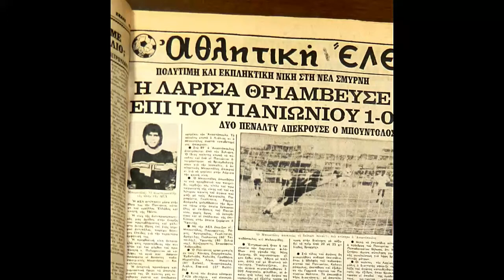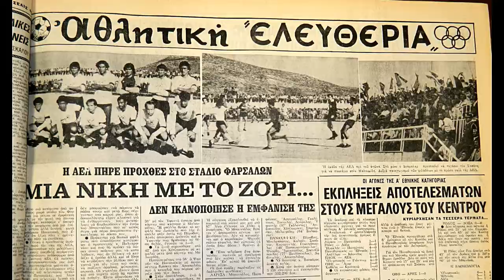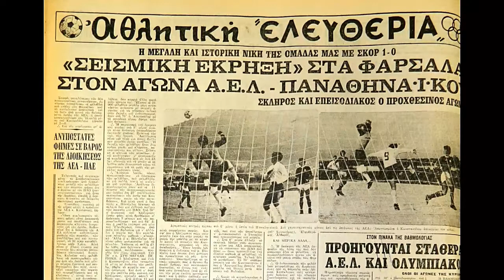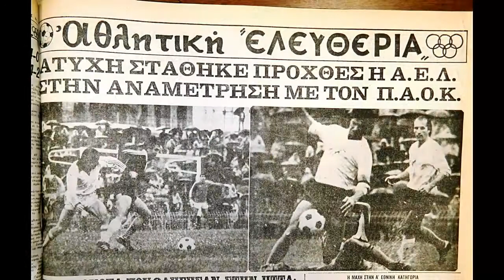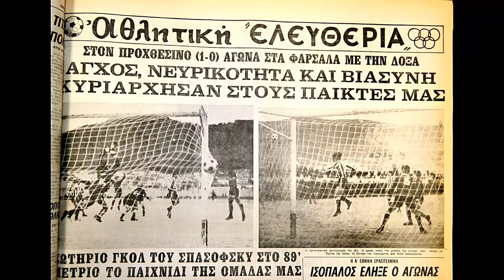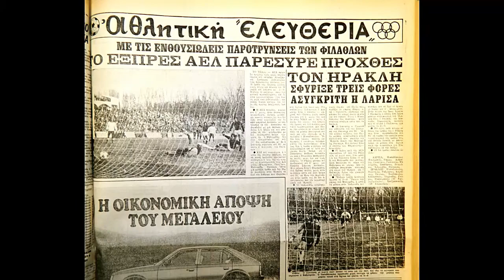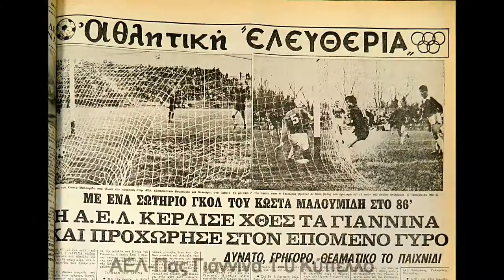ΑΕΛ 1979-80 Εικόνες